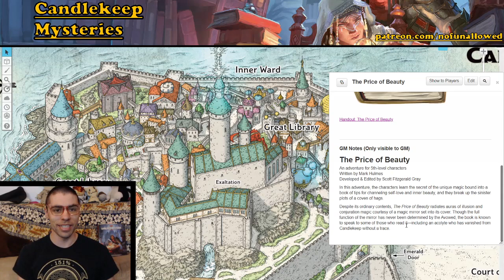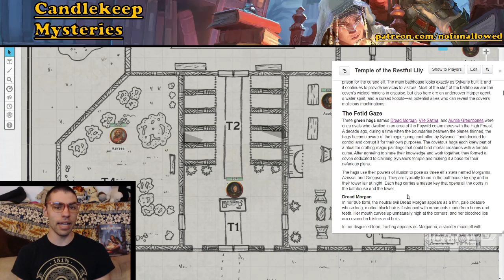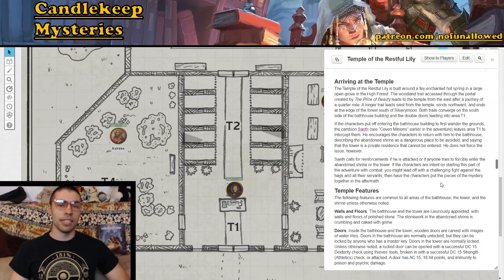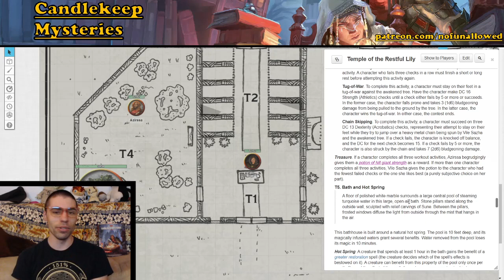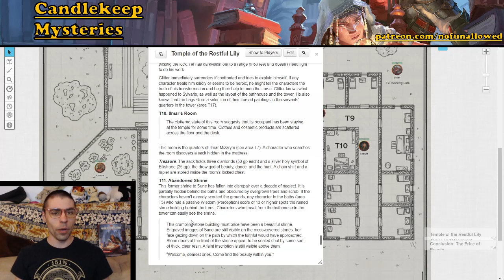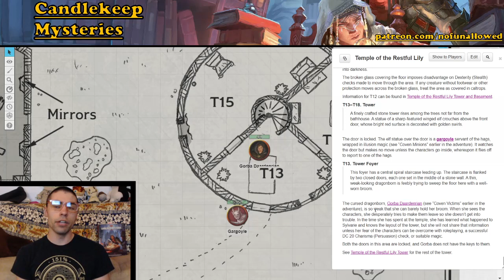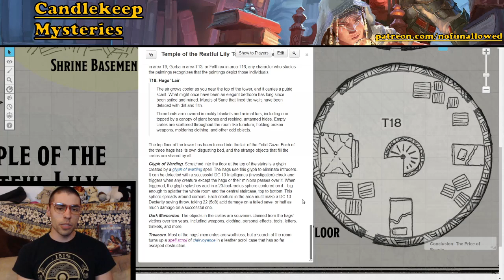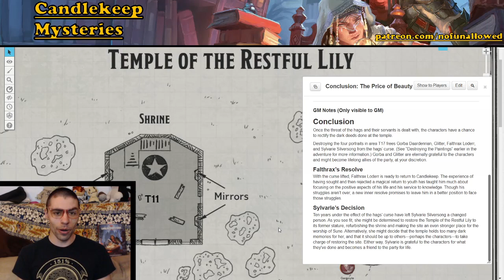The Price of Beauty | Candlekeep Mysteries | DMs Guide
We look at this amazing spa day adventure The Price of Beauty, and all the hijinks your players can get up to!

0:00 Intro
0:18 DM Intro
2:34 Temple of the Restful Lily & Hag Info
9:00 Lobby & Changing Rooms
10:25 Lounge & Garden
12:33 Bath and Hot Spring
13:22 Kitchen & Treatment Rooms
14:48 Storage & Guests Rooms
15:49 Abandoned Shrine & Sacred Pool
18:13 Tower
22:38 Different Ways to Run This Adventure